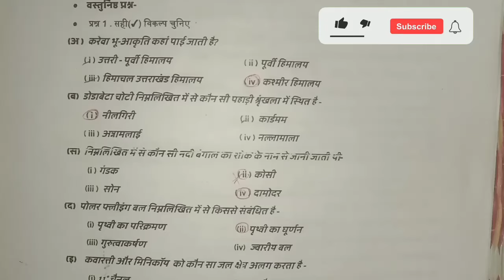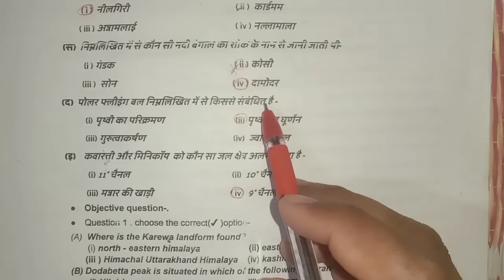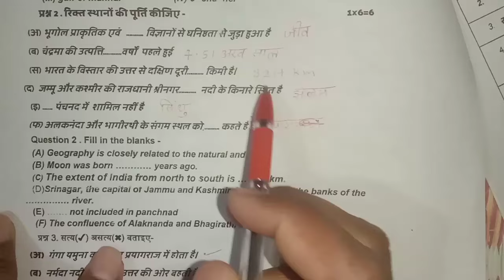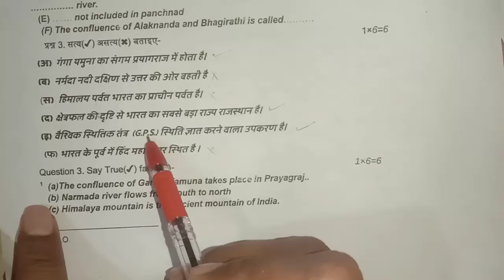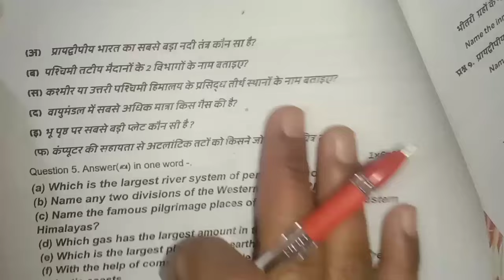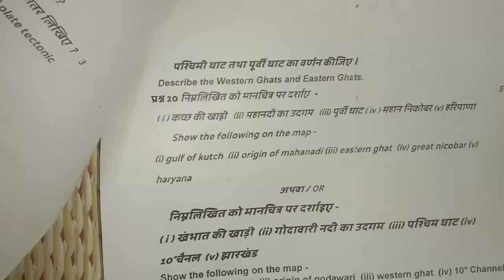class 11th geography ka paper varshik Pariksha 2024 ll 22 मार्च का पेपर कक्षा 11 भूगोल का पेपर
कक्षा 11 भूगोल का वार्षिक परीक्षा पेपर 2024

भूगोल का वार्षिक परीक्षा पेपर 2024 कक्षा 11

In this video we have explained the paper pattern of Annual Exam Class 11 Geography subject in a very simple way.

असली पेपर कक्षा 11 भूगोल का वार्षिक पेपर 2024 | real paper class 11th bhugol ka varshik paper 2024

22 मार्च कक्षा 11 भूगोल पेपर / class 11th bhugol ka paper / class 11th bhogol ka varshik paper 2024

(1) bhugol ka paper 11th class 2024

(2) kaksha 11 ka bhugol ka paper

(3) kaksha gyarvi ka bhugol ka paper

(4) कक्षा 11 वीं भूगोल का पेपर

(5) kaksha 11 bhugol ka paper

(6) भूगोल का पेपर कक्षा ग्यारहवीं

(7) कक्षा ग्यारहवीं का भूगोल का पेपर

(8) class 11th bhugol ka varshik paper

(9) class 11th bhugol varshik paper 2024

(10) class 11th geography paper 2024

class 11 bhugol paper 2024

class 11 bhugol ka varshik paper

kaksha gyarahavin bhugol ka paper

geography ka paper 11th class 2024

11th bhugol paper 2024

class 11th bhugol ka paper

kaksha gyarvi bhugol ka paper

bhugol paper 11th class 2024

11th class geography paper 2024

class 11 geography paper 2024

भूगोल का पेपर 11वीं का

class 11 geography question paper

class 11th ka bhugol ka paper

kaksha gyarahavin ka bhugol ka paper

class 11th bhugol ka paper 2024

कक्षा ग्यारहवीं भूगोल का पेपर

bhugol ka paper kaksha gyarvi

11th geography paper 2024

varshik pariksha kaksha 11 vishay

bhugol ka paper kaksha 11

class 11th geography paper 2024

class 11 ka bhugol ka paper

कक्षा 11 वीं भूगोल का पेपर 2024

11 class geography paper 2024

class 11 ka bhugol ka paper 2024

11th bhugol ka paper 2024

kaksha gyarvi ka paper bhugol ka

ग्यारहवीं का भूगोल का पेपर

11 ka bhugol ka paper 2024

bhugol

11th class ka bhugol ka paper

class 11 bhugol ka paper

कक्षा 11 का भूगोल का पेपर

class 11th bhugol paper 2024

11 ka bhugol ka paper

कक्षा ग्यारहवीं का भूगोल का पेपर वार्षिक

class 11th geography ka paper 2024

kaksha 11 vi bhugol ka paper

kaksha gyarvi ka bhugol ka paper

11th class bhugol ka paper

11th geography question paper 2024

कक्षा 11वीं वार्षिक परीक्षा भूगोल का पेपर

भूगोल का पेपर 11वीं का वार्षिक 2024

class 11 bhugol ka paper 2024

कक्षा ग्यारहवीं का पेपर भूगोल का

class 11 geography paper 2023-24

class 11th bhugol varshik paper 2024

geography class 11 paper 2024

11 class bhugol paper 2024

class 11th bhugol paper

varshik pariksha 2024 class 11 bhugol

कक्षा ग्यारहवीं भूगोल का पेपर वार्षिक

11 vi ka bhugol ka paper

class 11 geography final exam paper

class 11th bhugol ka paper 2023 24

class 11th ka bhugol ka paper 2024

kaksha 11 bhugol paper mp board

भूगोल का पेपर कक्षा 11

11वीं का पेपर

11वीं का पेपर भूगोल का